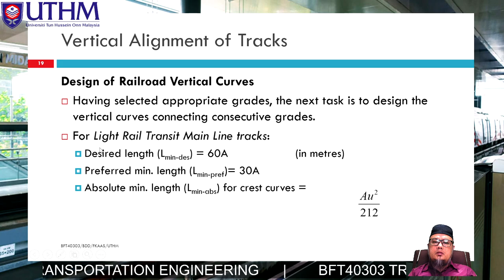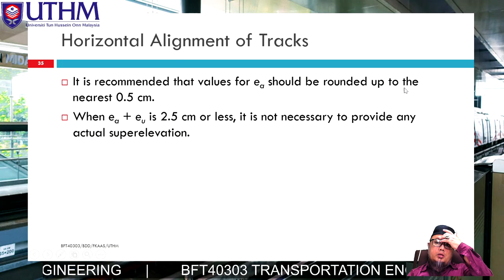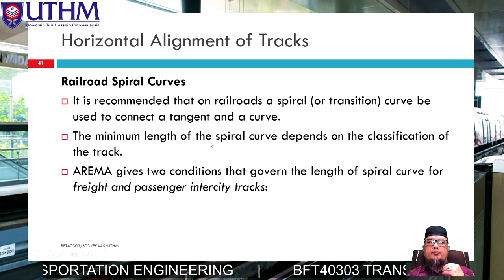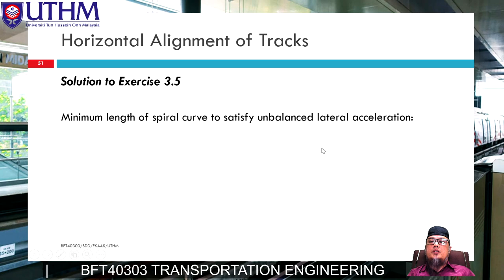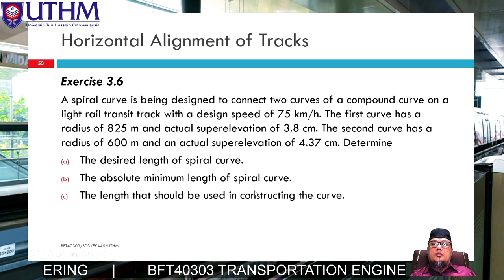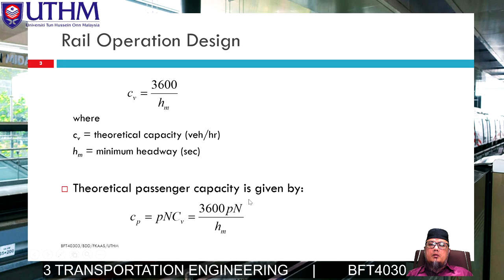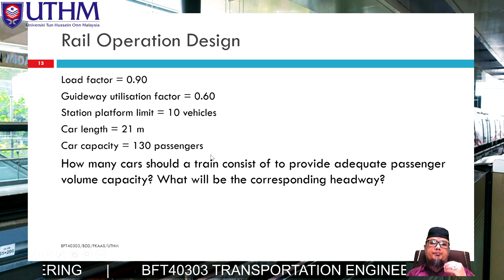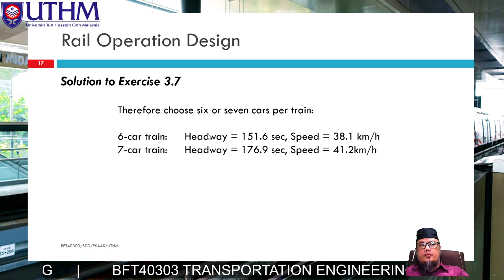Lecture Series: Transportation Engineering (Railway Part 2)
Lecture Note on Transportation Engineering: Railway Transportation this lecture focus on Vertical and Horizontal Alignment, Superelevation and Capacity Operation is suitable for an undergraduate and postgraduate student especially for Transportation Planning and System or Transportation Engineering.

Produced by Kamarudin Ambak
Universiti Tun Hussein Onn Malaysia (UTHM)